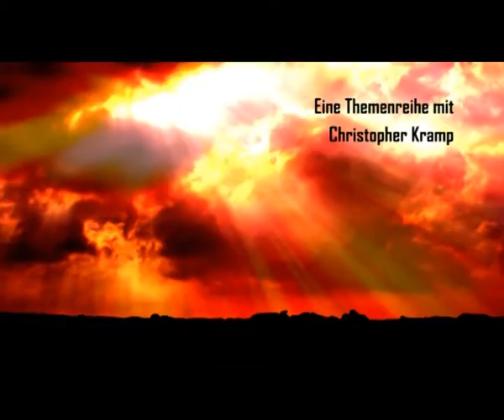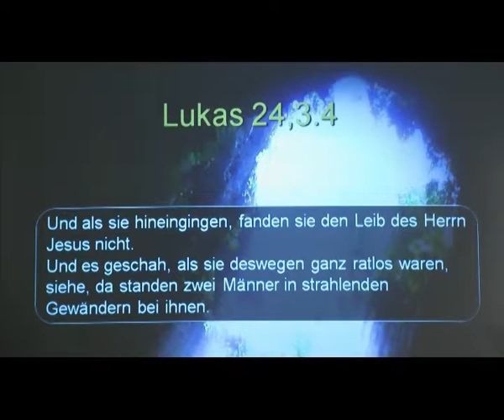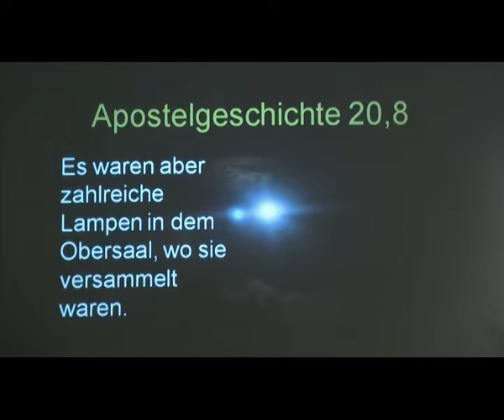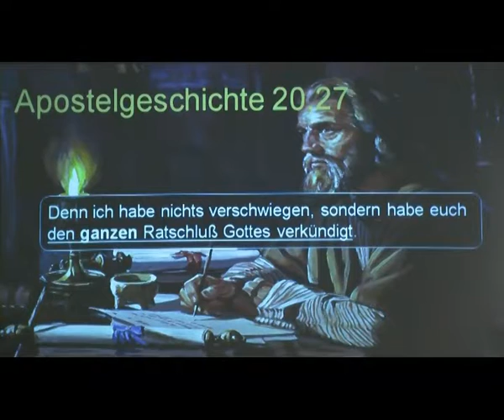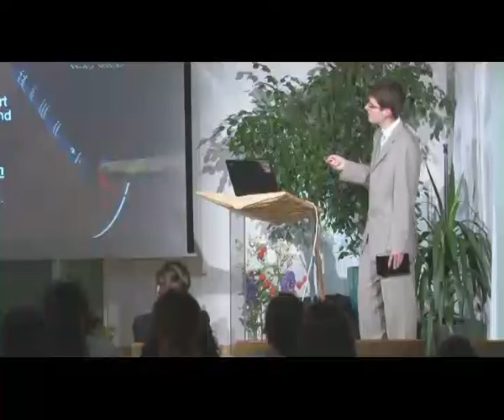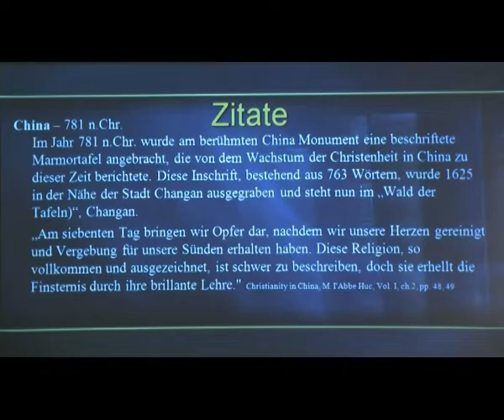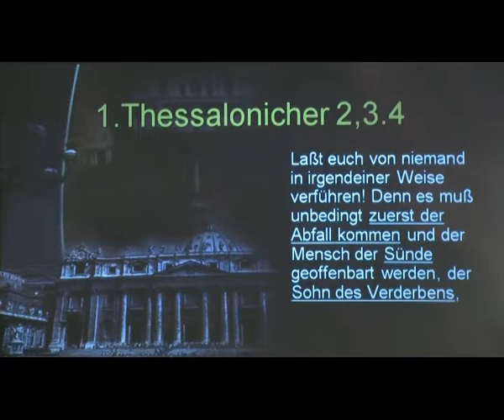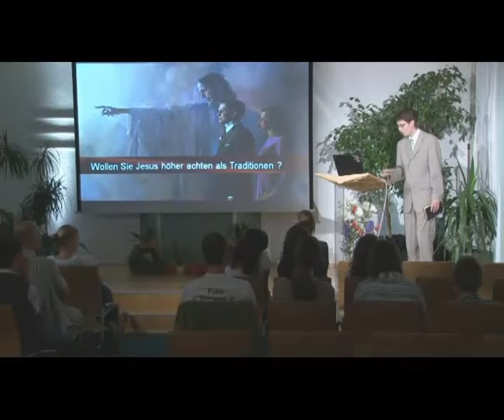Entscheidung 21 (10) - Der Text den es nicht gibt